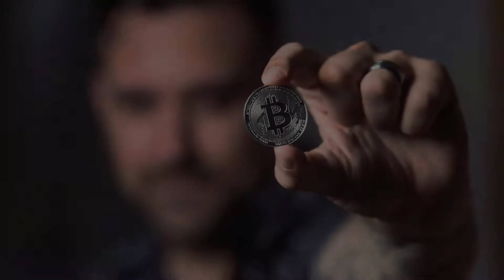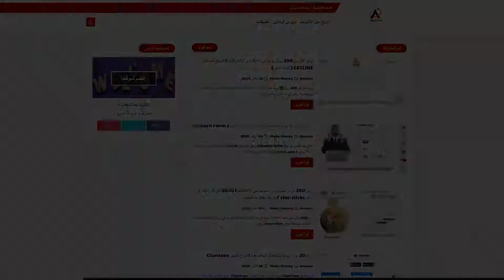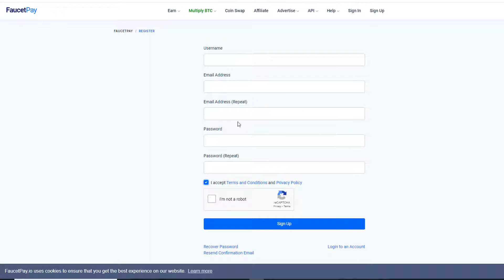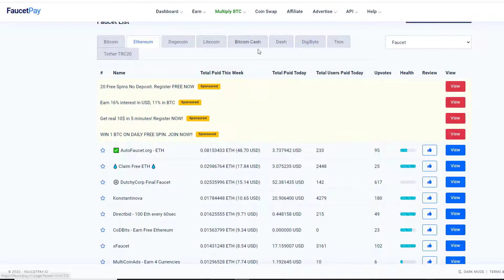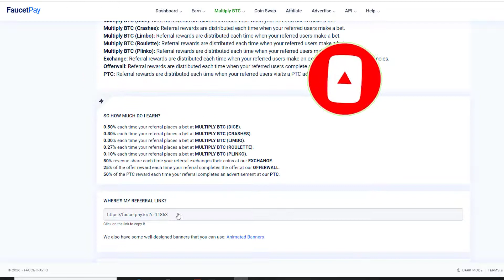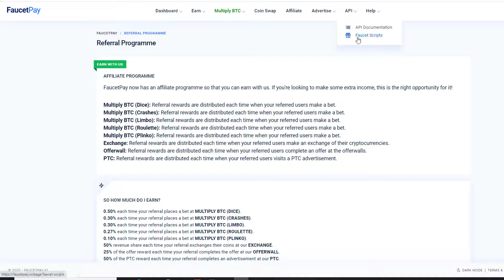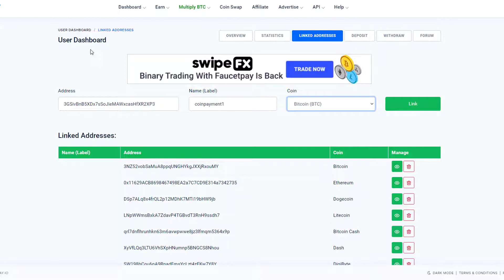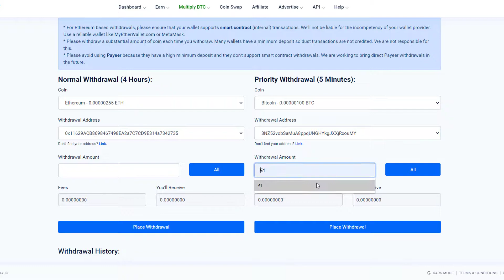شرح محفظة Faucetpay | كيفية الربح من محفظة الفوست باي 🤑 | السحب و إضافة عناوين المحافظ الإلكترونية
موقع الفوست باي عبارة عن محفظة للعملات الإلكترونية ( لايت كوين ، دوج كوين ، إيثيريوم ، بيتكوين ، داش ، بيتكوين كاش ... ) ، يدعم Faucetpay الآلاف من الصنابير لجمع العملات الرقمية مجانا والدفع بدون حد أدني ، يستخدم الفوست باي كمحفظة للعملات الرقمية أو كوسيط بين مواقع و صنابير جمع العملات و محفظتك الأساسية مثل Xapo و Coinbase ...